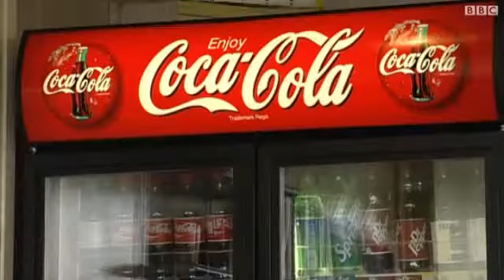دراسة: مشروبات الحمية لا تحفز الشهية للأطعمة السكرية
كشفت دراسة أمريكية أن الأشخاص الذين يتناولون المشروبات الحمية لا يأكلون من السكر والأطعمة الدهنية أكثر من نظرائهم الذين يشربون الماء. وكان يعتقد ان مشروبات الحمية تدفع البعض تناول الاطعمة الحلوة ذات السعرات الحرارية العالية.